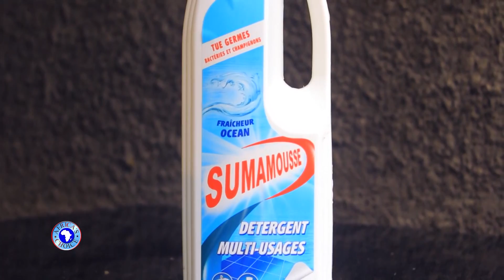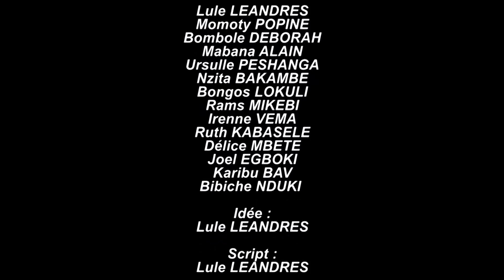Groupe SImba TV: INGRATITUDE DE LA FEMME 9